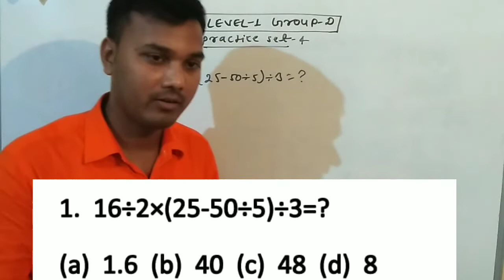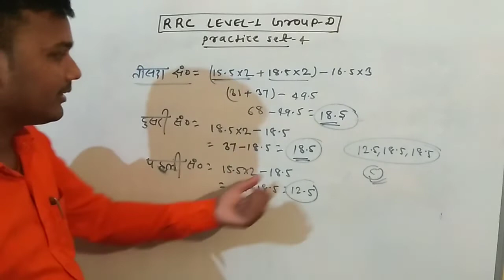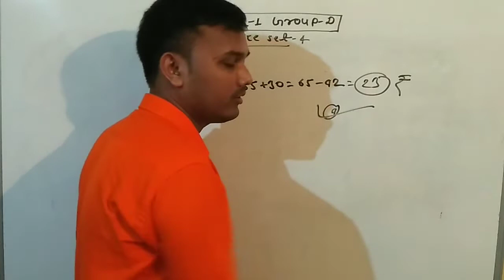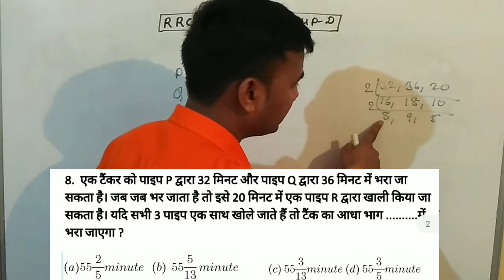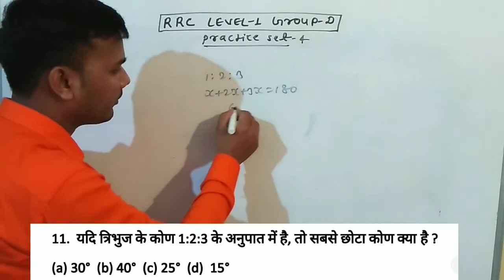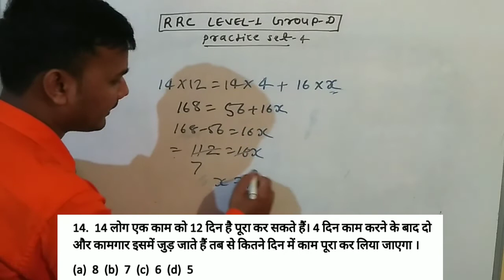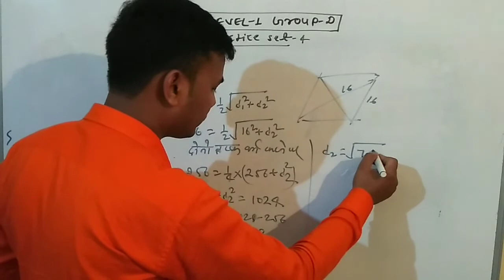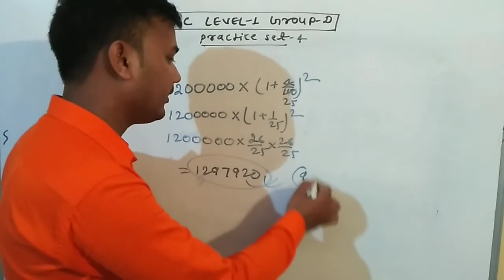Rrc level -1 group d practice set -4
PDF link